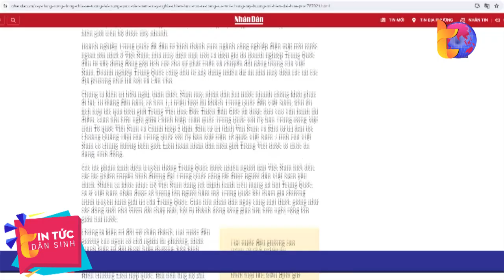Dấu mốc lịch sử nâng tầm quan hệ Việt Nam – Trung Quốc | Tin Tức Dân Sinh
Tin Tức Dân Sinh | Tổng Bí thư, Chủ tịch nước Cộng hòa Nhân dân Trung Hoa Tập Cận Bình cùng Phu nhân, Giáo sư Bành Lệ Viên và Đoàn đại biểu cấp cao Đảng, Nhà nước Trung Quốc đã kết thúc tốt đẹp chuyến thăm cấp Nhà nước đến Việt Nam theo lời mời của Tổng Bí thư Nguyễn Phú Trọng và Phu nhân, Chủ tịch nước Võ Văn Thưởng và Phu nhân.